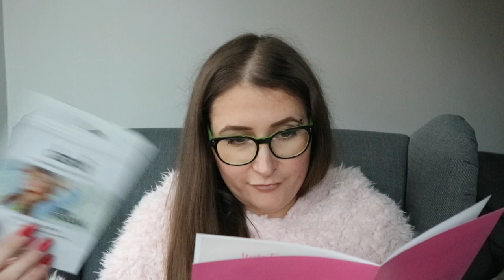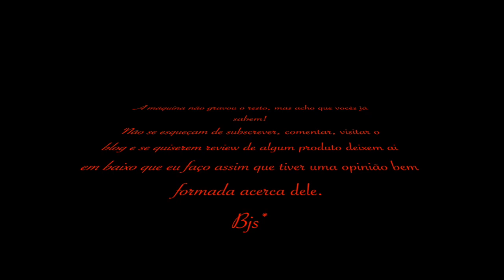Latest in Beauty - Edições limitadas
Olá!

Preparadas para mais uma semana de videos todos os dias!?
O primeiro da semana vai ser para vos mostrar mais algumas boxes de edição limitada que comprei nos últimos tempos.
Espero que gostem, que se divirtam a ver e se quiserem review de algum produto deixem ai em baixo que eu faço assim que possa.

Bjs*